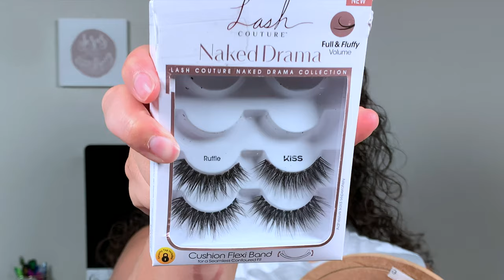Everyday Glowy Summer Makeup Tutorial | 2021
e.l.f Brow Pencil:

Maybeline Brow Pomade:

Covergirl Eyeshadow Primer:

Makeup Revolution Forever Limitless ‘Allure’ Palette:

Kiss Lash Couture Naked Drama:

Urban Decay Hydromaniac Tinted Glow Hydrator Foundation:

Flower Beauty Satin Finishing Powder:

Filming Equipment & Makeup Storage:
*Lights*